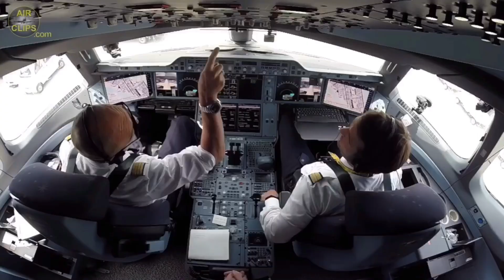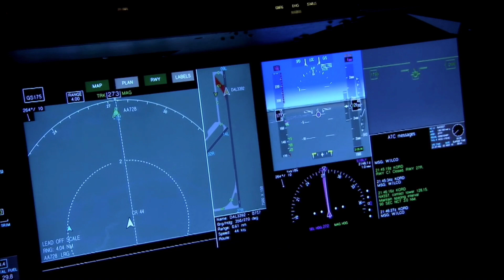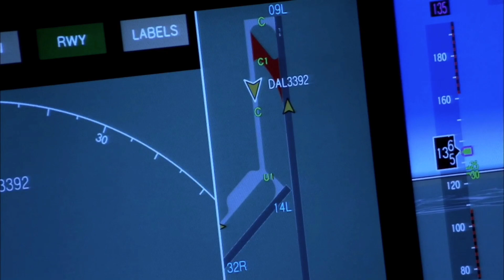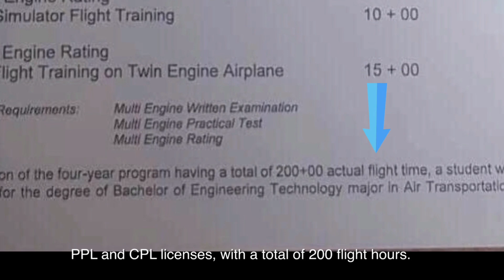How to become a Pilot || FREE FLYING in PHILSCA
These are the basic requirements that you will need to become a Pilot. Stick to the end of the video to know more about the FREE FLYING program.

Hi! I am a student at PhilSCA (Philippine State College of Aeronautics) I am sharing this knowledge to all the students out there who dream and aspire of becoming a pilot.

I will upload more detailed videos soon about Aviation, and also about PhilCSA ✈️